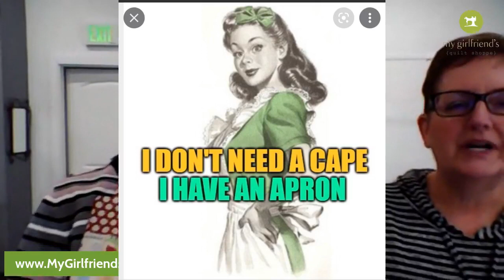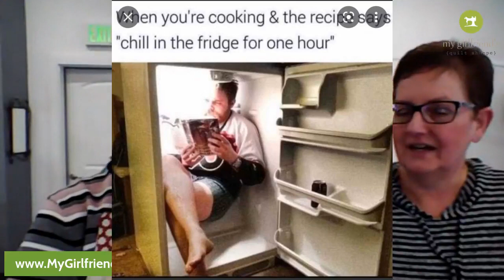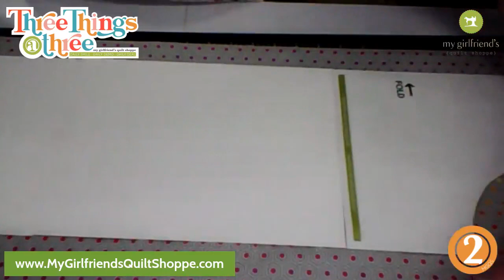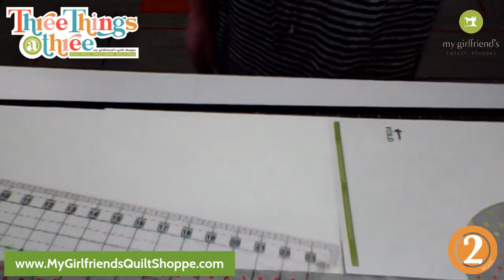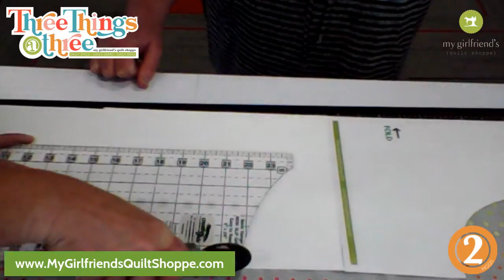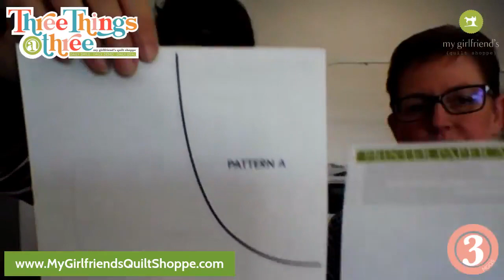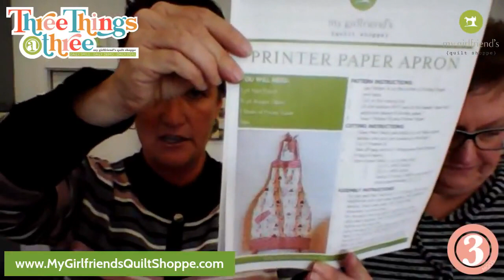Printer Paper Apron with Jacki and Allison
Make a fast and easy apron using printer paper and 1 2/3 yards of fabric.